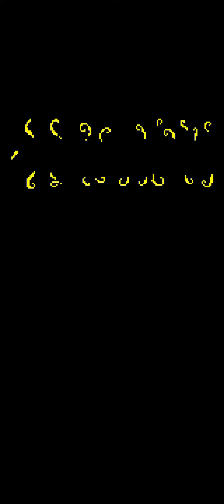Tomb Of The Mask - iOS Games Gameplay